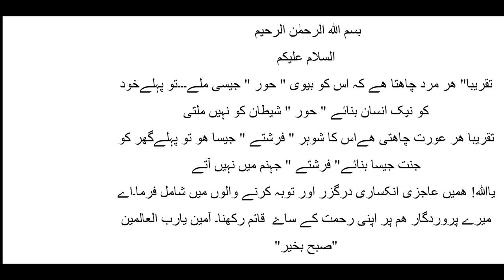Today's Prayer for you . آج کی دعا آپ کے لیے Beautiful words 8 Jan 2023